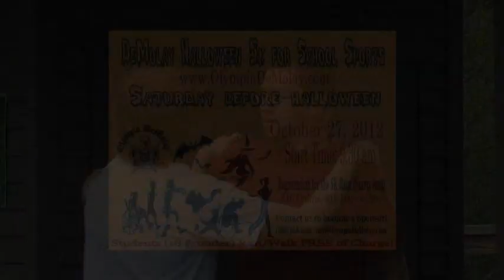Olympia DeMolay Halloween 5k for School Sports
The Olympia DeMolay are hosting on their 3rd Annual Halloween 5k for School Sports October 27th, the Saturday before Halloween at Capital Lake's Heritage Park.  Students ages 18 & under participate Free of Charge.  To walk or run for local school sports programs sign up online at OlympiaDeMolay.com.  Students are encouraged to use sponsor sheets to raise money directly for charities, clubs, sports teams, or their pay to play fees.

This race was started 3 years ago by a local DeMolay who had his middle school track program cut.  He persuaded his DeMolay chapter to start a fundraiser to support local school sports programs.  They have raised over $1100 for schools in past years and hope to triple that this year. Walkers and Runners welcome at this scenic fun run around Capital Lake starting at Heritage Park at 9:30am October 27, 2012, the Saturday before Halloween!

Registration for the 5K Race (Mail-In Registrations Due by October 1st)
$10 Online/ Mail-In ($8 if part of a Team), $15 Day of Race
Students (18 & under) Run/Walk FREE of Charge!

Halloween Costumes Welcome!